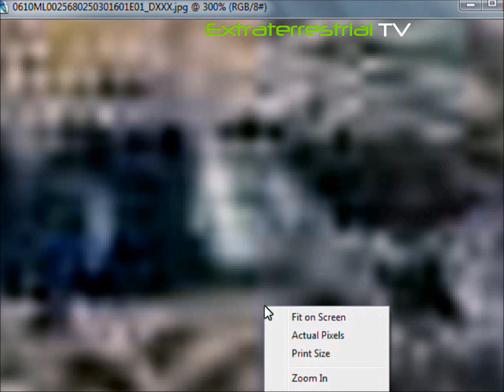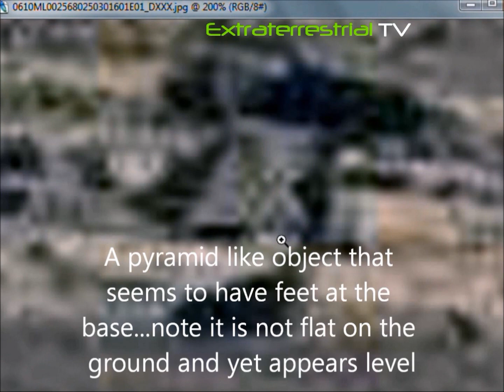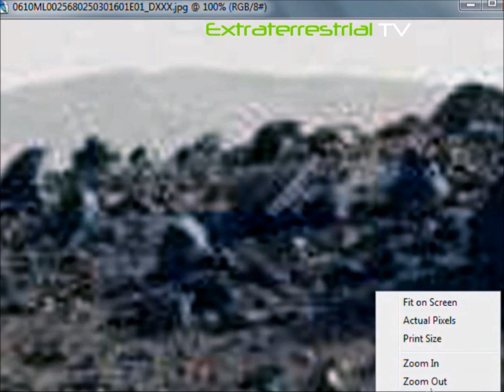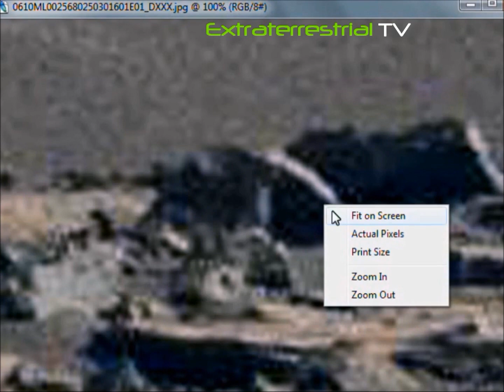Amazing Mars Anomalies◄ NASA Image◄ Sol 610◄ Strange Alien Objects Structures And Figures★★★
An incredible NASA image shows some amazing Mars anomalies. Just the sheer number of anomalies in this Sol 610 image makes it fascinating. There are what seem to be strange alien objects,
structures and figures. All one can do after looking at an image like this from Mars is ask what is going on?